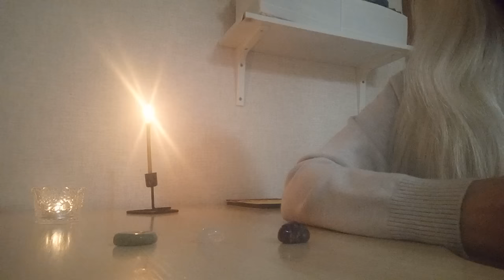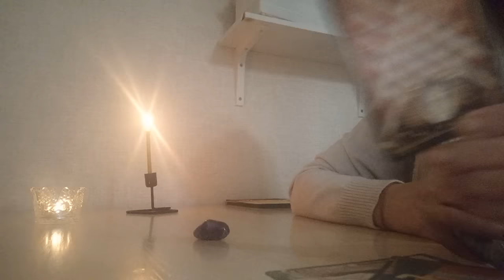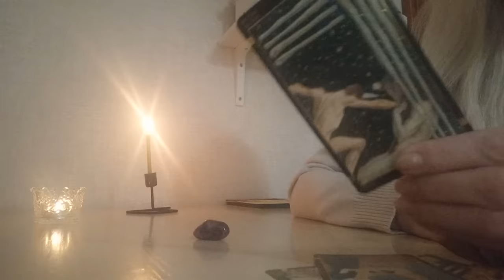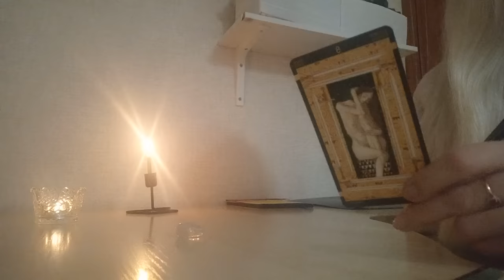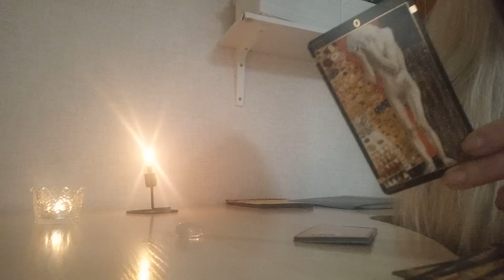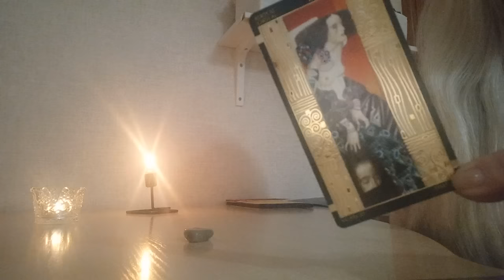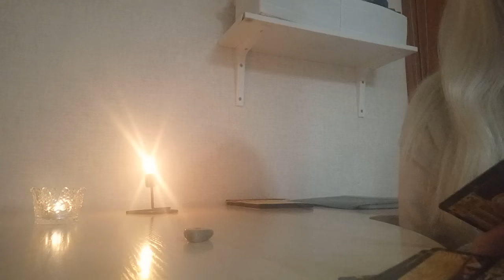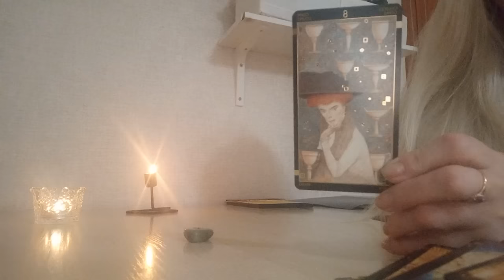ЧТО ВАМ НУЖНО ЗНАТь ПРЯМО СЕЙЧАС"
Приветствую Вас на своем канале. Если вы попали на мой канал это не случайность, Вас привели Высшие Силы, для получения информации , помощи или развития. Случайности не случайны.
Когда вы входите в царство предсказаний, сверхестественный свет проливается на обстоятельства и ситуации, образуя связь видимого с невидимым. Через пр5дсказания вы можете получить возможность изменить ситуацию в благоприятную сторону.
Нареченная @: Л и л и я: из плоти и крови, с живою душой и безсмертным Духом, многолетний практик, гадание это хобби.
Провожу Посвящение и обучение КЭН и др.практики, при желании выдаю диплом после обучения. Для этого нужно мне написать. Если еще не определились можно посмотреть мои видео, где подробно рассказываю по обучению.
У меня также можно заказать чистки и установка защиты.
Очень люблю гадать и поэтому делаю это для вас безоплатно в 8 хотите узнать про свою ситуацию. Заказывать индивидуальные расклады можно на любую тему: взаимоотношения, бизнес, здоровье, финансы, путь и т.д.  Карты помогают вам знать правду и подстелить подушку безопасности. Зная ситуацию можно изменить ход событий самому.
Любая посланная энергия возвращается с лихвой будь хорошая или нет. Расклады общие и прошу об этом помнить. Расклады не являются обучающими поэтому карт могу не показывать, показываю когда мне этого хочется.

Для тех, кто хочет отблагодарить меня- 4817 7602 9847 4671 сбербанк
Расклады можно смотреть и на резервном канале приват на случай отключения ютуб, как доп.канал.
Всем кому интересны индивидуальные расклады и диагностики можете написать в ватсап или телеграмм, или почту:
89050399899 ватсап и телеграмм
А также приобрести по выгодной цене заряженную на правду  авторскую колоду карт в которую входят колода с доп.картами и книжечка с значениями.
Переводчик и репетитор англ.яз Алина тел.для связи: 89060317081 ватсап, телеграмм для тех кому нужна помощь с англ.яз, кто давно хотел изучить, но откладывал🤗 час занятия 1000руб., очень ответственно подходит к занятиям, к каждому находит индивидуальный подход.
Можно приобрести футболку с моим логотипом заряженную на удачу.
Расклады носят развлекательный характер
Благодарю и ценю всех кто со мной на канале давно и всех благодарю😍😘🙏